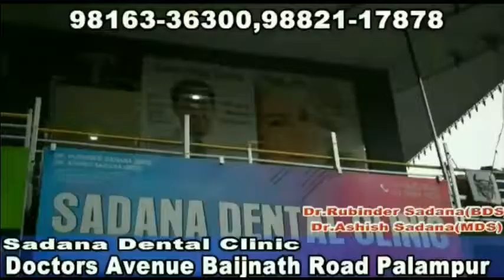धीरा में 11 करोड़ 29 लाख से जल्द शुरू होगा मिनी सचिवालय का निर्माण